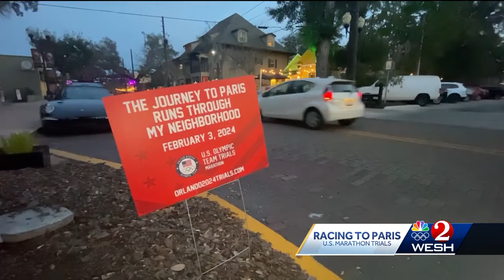Orlando businesses gear up for busy weekend as Olympic Trials, Pro Bowl approach